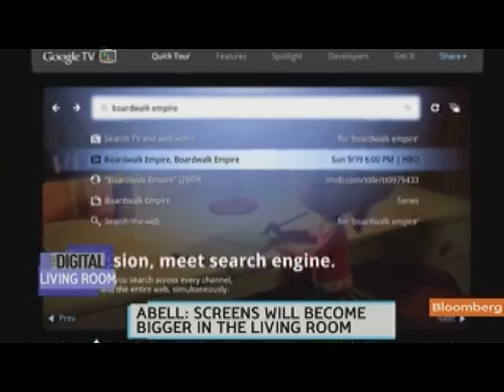Wired.com's Abell Says 3D TV Is `Narrow' Technology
Aug. 18 (Bloomberg) -- John Abell, New York bureau chief for Wired.com, talks about the outlook for home entertainment, 3D televisions and gaming consoles.
     Abell speaks with Jon Erlichman on Bloomberg Television's "Bloomberg West." (Source: Bloomberg)